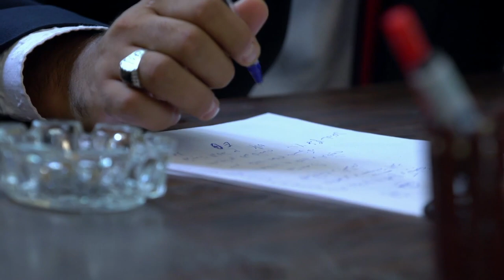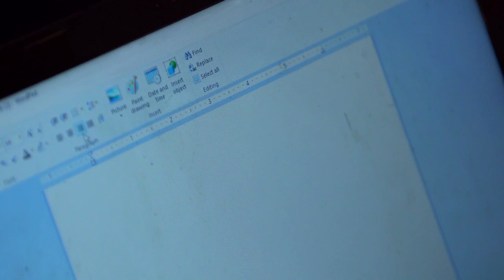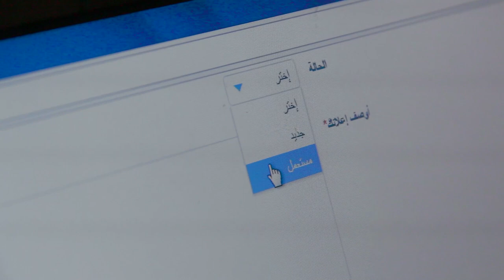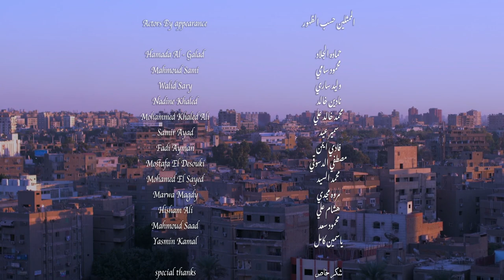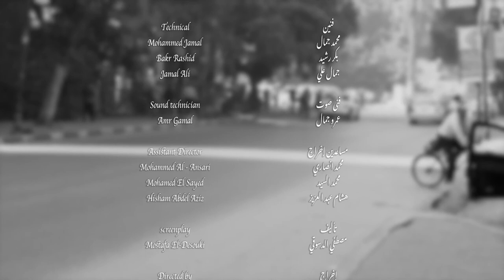Exit short film | فيلم خروج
Hamada El-Galad, Mahmoud Sami, Mohamed Khaled Ali, Fadi Ayman, Mohamed El Sayed, Samir Eid, Hisham Ali, Mahmoud Saad, Nadine Khaled, Marwa Magdy, Yasmin Kamel
 story by : Mustafa Eldsoky
directed by : Walid sary